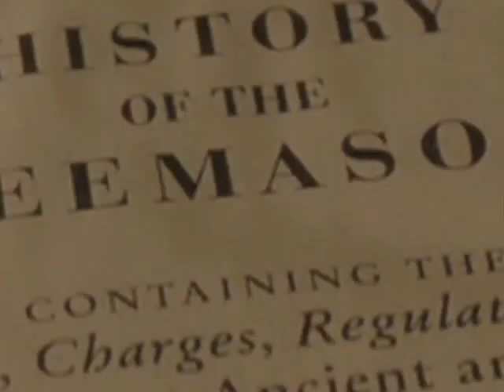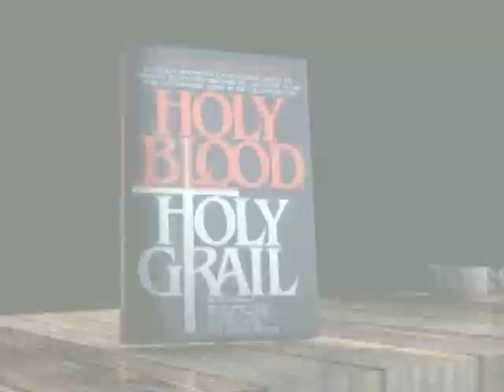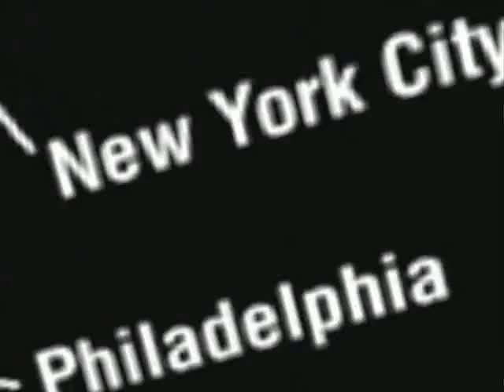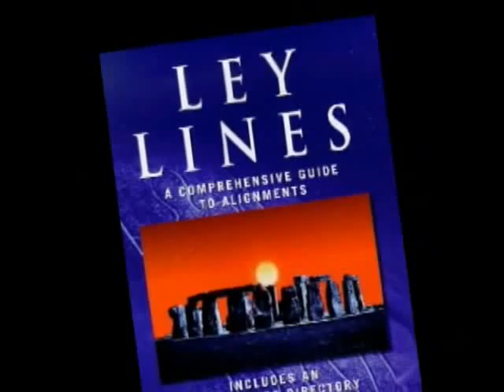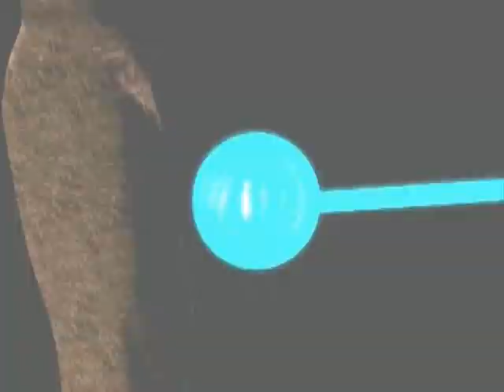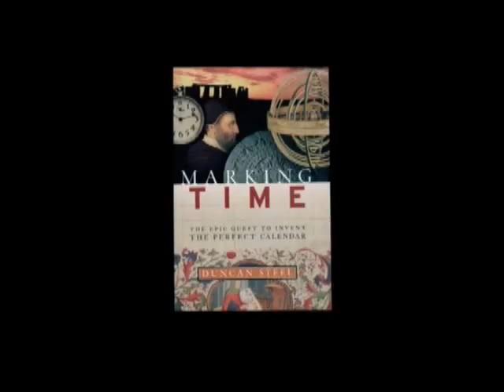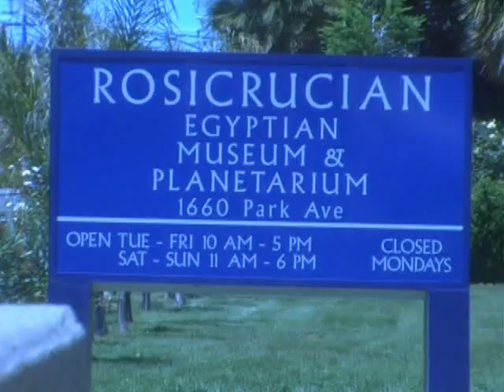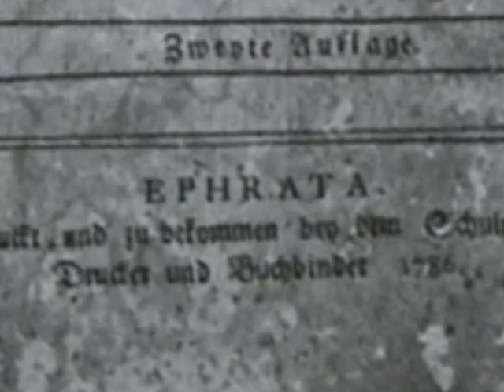The Secret History Of America's Biginnings 1(The New Atlantis) 2/12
The real history of the founding of The United States of America..